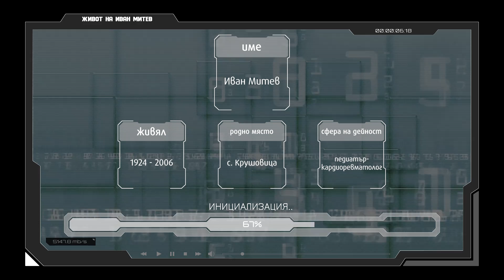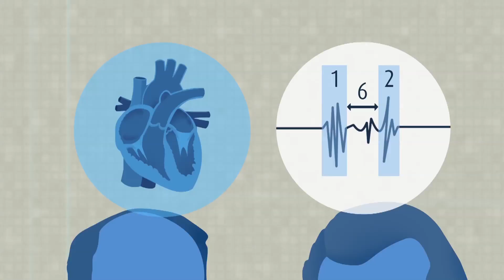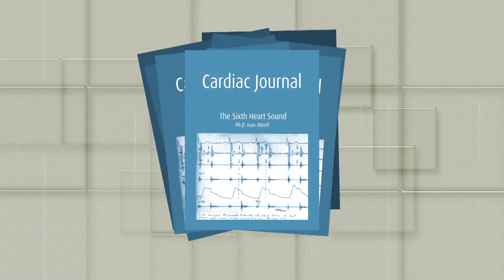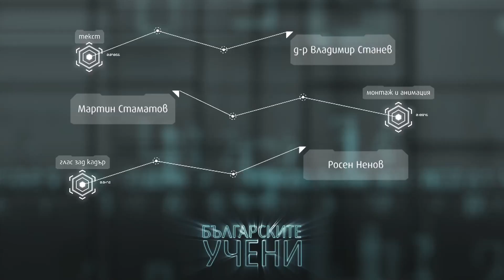Българските учени: проф. д-р Иван Митев ∣ Анимация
Представяме ви осмия епизод на новата ни видео поредица, популяризираща българските учени и техните достижения. Ред е на проф. д-р Иван Митев – откривателят на шестия сърдечен тон. Гледайте, коментирайте, харесвайте и споделяйте! :)

10 кратки филма, 10 вдъхновяващи истории, 10 повода за гордост. Проектът се осъществява с подкрепата на Vivacom.